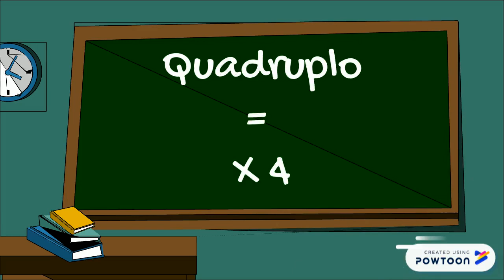Quadruplo per classe seconda